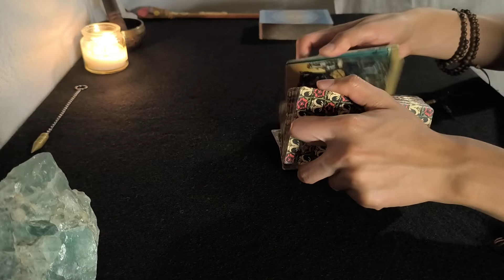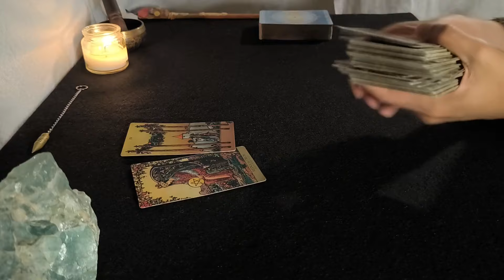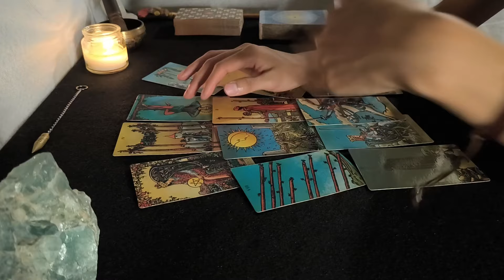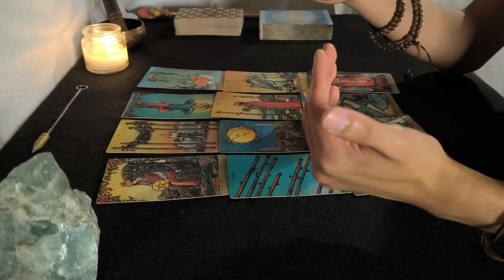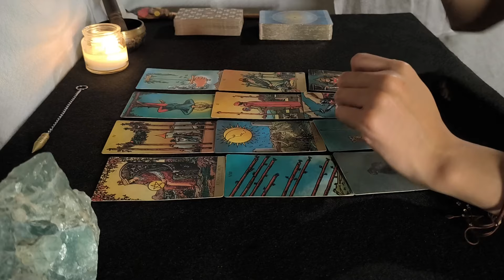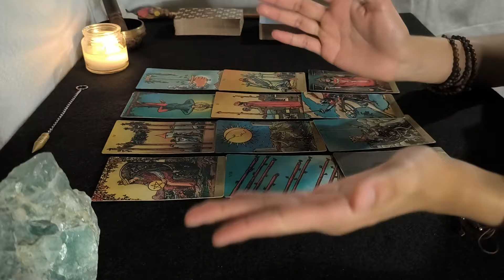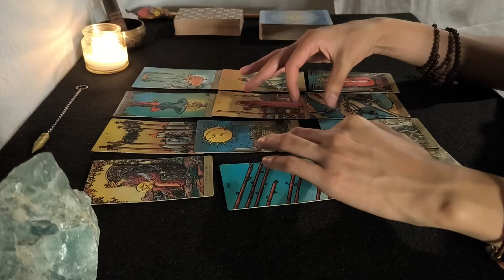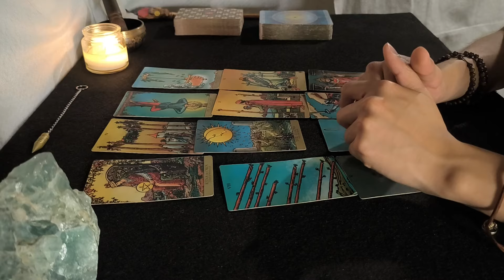LEO ✨¡AUNQUE HAY AMOR ESTO LOS SEPARA! DEJASTE LO QUE TE HACE FELIZ..🔮 TAROT del 8 al 15 de julio ✨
📢 3 AVISOS importantes, familia:

Comenzaré a dedicarme de lleno a la difusión y creación de contenido. Quiero llevar este gusto e interés por la educación espiritual a más gente y de diferentes formas. Para lograrlo, les comparto e invito con amor a lo que estoy haciendo 😊🙌

1.Esta semana inauguramos la sección “miembros” de Youtube!! Comenzaremos a compartir contenido extra periódicamente, a un costo accesible y más económico que la tarifa normal ✨ Será una forma de apoyar al canal y al mismo tiempo, disfrutar de contenido exclusivo para interactuar como comunidad. Accede desde el botón “Unirse” que aparece a lado del nombre del canal  y listo! Nos vemos por allá 😉
(Las lecturas semanales seguirán siendo públicas, por supuesto 🙏)

2. Al mismo tiempo, acabo de abrir un nuevo canal de Youtube! Es  @DavidAkasha  ✨
Mi propósito en esa cuenta es compartir contenido más relajado, terapéutico y a veces hasta cómico, referente a la espiritualidad, salud emocional, filosofía y medicina alternativa.

3.  El 🎁 ¡Sorteo de Lectura de Tarot gratis cada semana! 🎁 estará vigente todo julio, y después será pausado temporalmente hasta nuevo aviso (estimo un mes aprox.)

Pasos para participar (y algunas recomendaciones para ganar🌞)
2. Escucha tu horóscopo (puedes participar en más de un video, en tu signo en sol, luna, ascendente y venus)
3. Encuentra la pregunta que les hago durante el video (muy sencilla)
4. ¡Escribe la respuesta en comentarios y listo! Ya estás participando ✨

Selección de ganador(a) todas las semanas. Se anuncian en la sección "Comunidad" de youtube, como publicación. ¡Estén atent@s porque podrían ser ustedes! 🎁 ¡Mucho éxito a todas y todos! Leo sus comentarios, familia ✨

📢 Estos son los avisos e invitaciones del mes. Muchas gracias por todo su apoyo! Están más que invitados, será un gusto compartir y conectar con mucho amor ☺️🙏

🔮 20% DESCUENTO en todos los cursos y talleres vía zoom de nuestra Academia Jardín Akáshico (mencionando en tu registro el código JAYT):